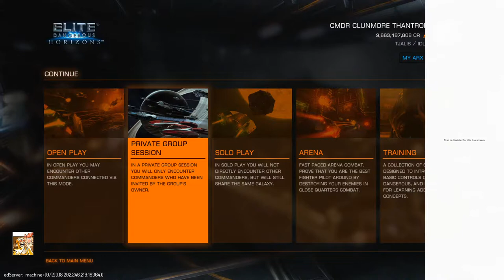Dr. Colin Pratt plays Elite Dangerous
My fifth attempt at live streaming. I map the rings at Col 285 Sector CC-K a38-2 1, which includes a newly discovered LTD tripple hotspot.